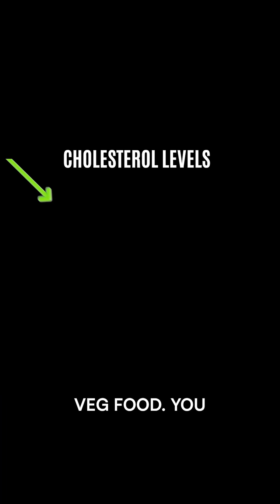Why “Good” Patients Still Get Heart Attacks | 3 Truths Every Heart Patient Must Know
You did everything right — avoided junk food, kept your cholesterol low, exercised, and visited your doctor regularly.
Yet, your heart still failed you. Why? 💔

The truth is, most of what we’ve been told about heart disease is completely backward.
In this video, we reveal the real reasons heart problems happen — and three powerful steps you can take today to protect your heart:

1️⃣ Go low-carb — reduce sugar and refined carbs
2️⃣ Exercise smart, with strength training included
3️⃣ Fix your insulin resistance to protect your arteries

It’s time to rethink heart health.
Let’s get to the root cause — not just the symptoms. ❤️